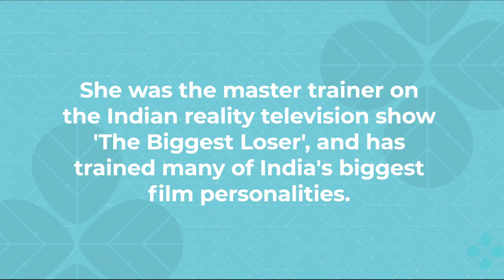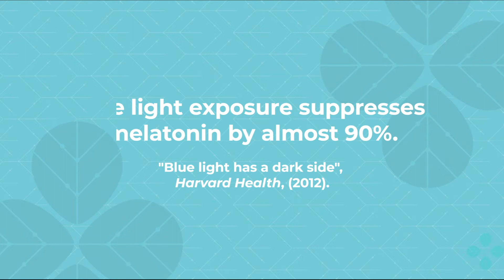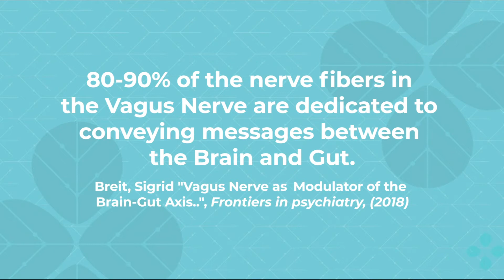Deepika Mehta - International Ashtanga Yoga Expert | Thrivetribe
She was asked how yoga helps her live a balanced life.

For Thrive Global
Shoot & Edit: Kartik Rathod
Location: Mumbai